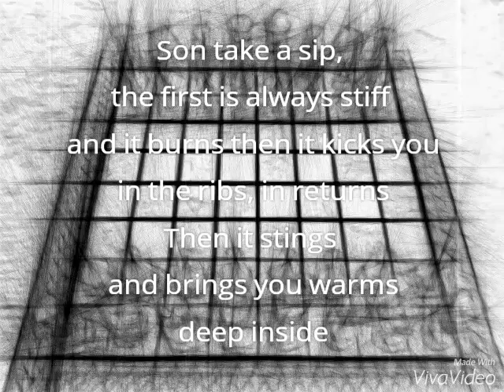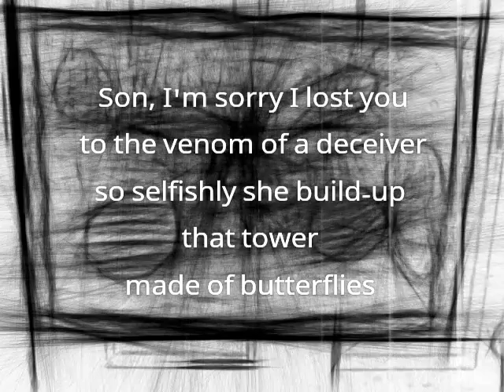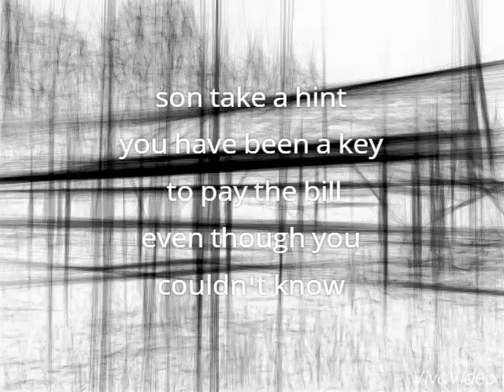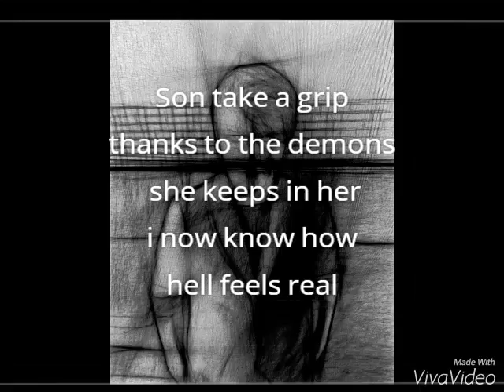Purple Emperor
Song to my son